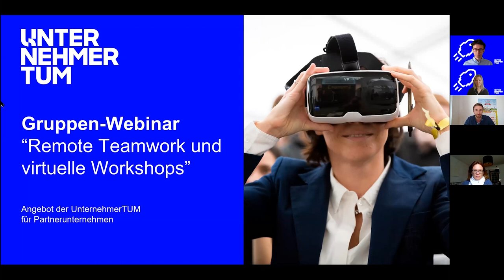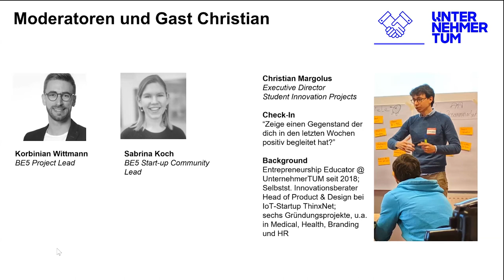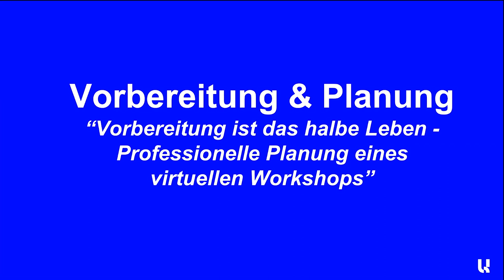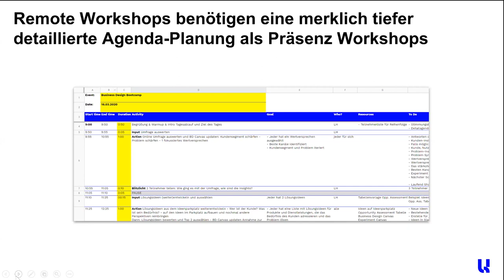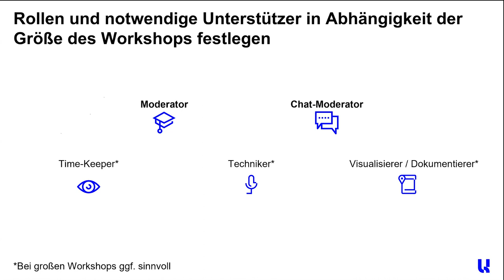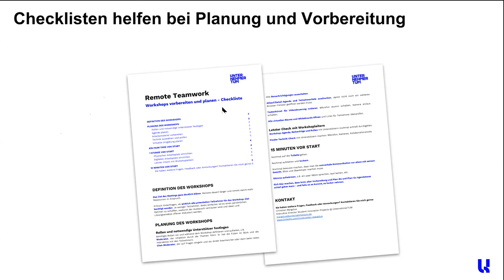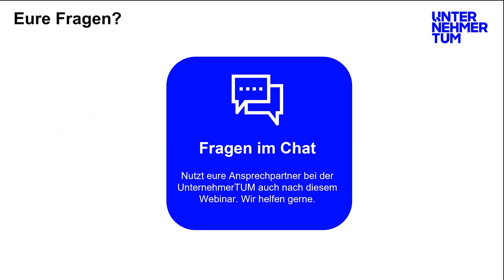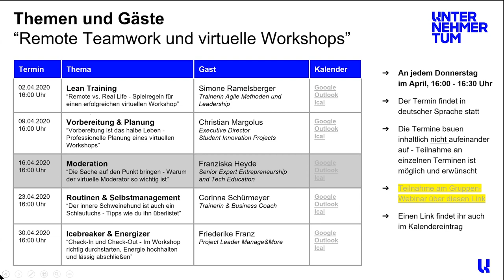Remote Workshop: Vorbereitung und Planung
Der zweiteTeil unserer Webinar-Serie “Remote Teamwork und virtuelle Workshops”, aufgezeichnet am 9. April 2020.

Das Thema "Vorbereitung ist das halbe Leben - Professionelle Planung eines virtuellen Workshops" wird euch präsentiert von Christian Margolus (Executive Director, Student Innovation Projects).